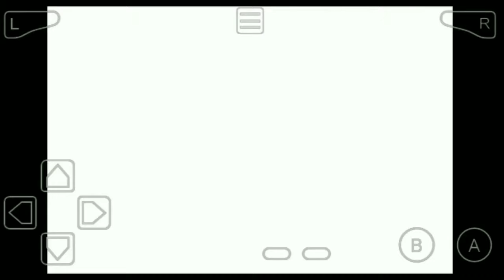FINAL FANTASY II : BLACK MASK and CRYSTAL ROD